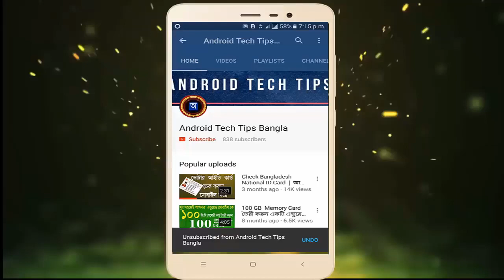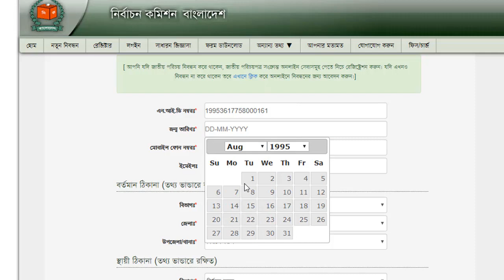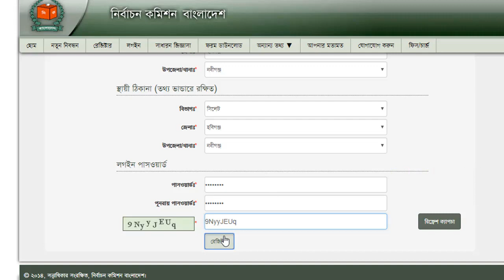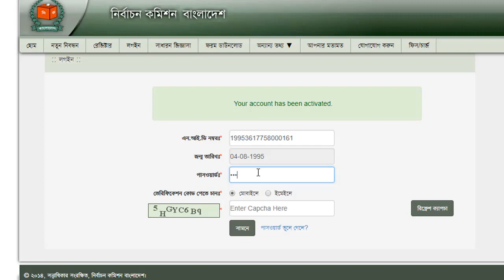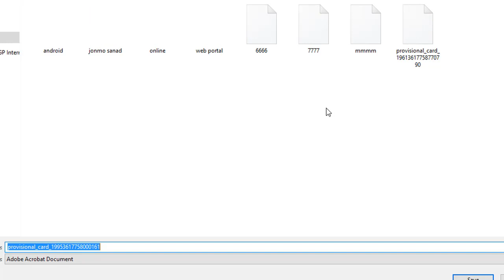How to Print Bangladesh National ID card from Online | Download Votar ID card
How to Print Bangladesh National ID card from Online | Download Votar ID card- so friend if you like download or print in your national ID cARD FROM online .please go to below website Link:

নিজেই ভোটার আইডি কার্ড বের করুন অনলাইন থেকে.